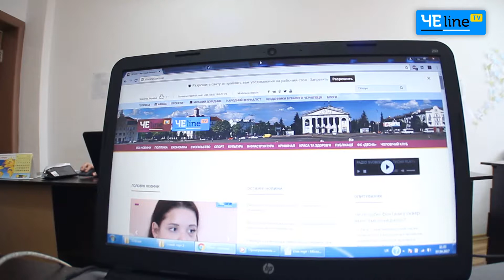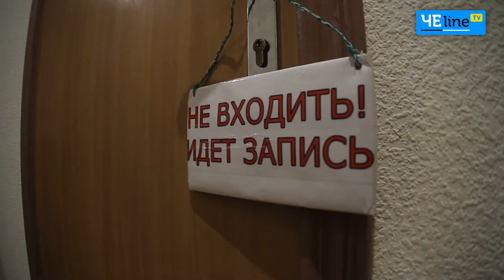Чернигов: Повелители информации отмечают свой профессиональный праздник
Они настойчивые и справедливые. Они всегда в центре событий. Одни их благодарят, другие – ненавидят. Но, несмотря ни на что, они всегда достигают цели, чтобы рассказать людям правду! 6 июня журналисты отмечают свой профессиональный праздник.